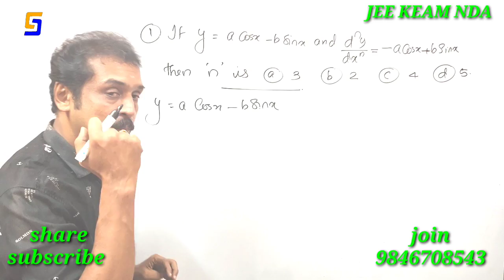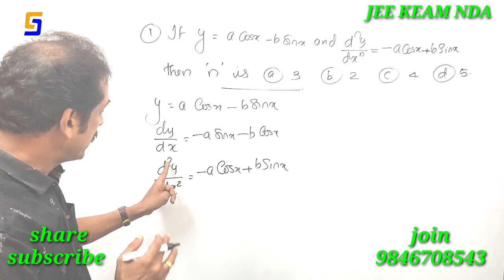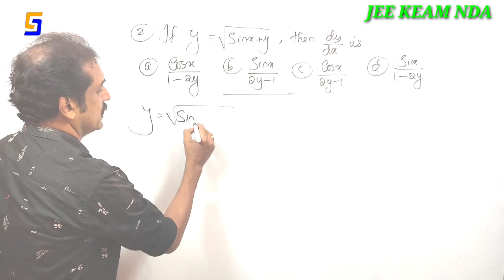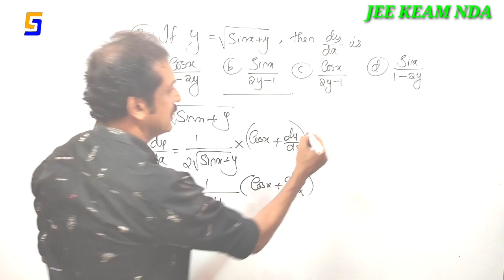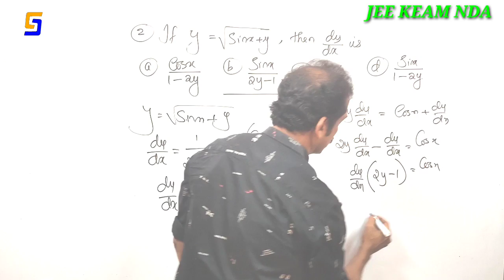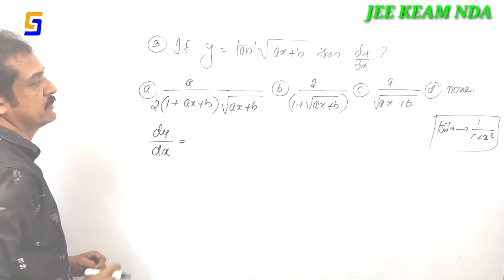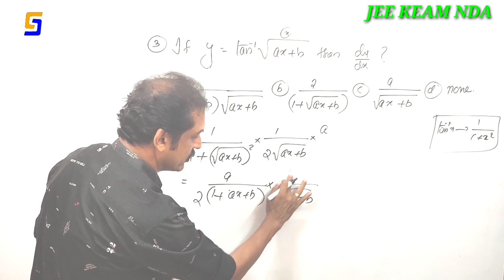JEE KEAM NDA Maths entrance derivatives... 3 ചോദ്യങ്ങൾ sure 👌👌👌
entrance classes
 maths entrance
 entrance coaching
 free entrance coaching
 Jee integration tricks
KEAM integration
 JEE maths questions
 KEAM maths questions
 free entrance maths classes
 definite integral in seconds
 integration in 1 minutes
 integration in seconds
 tips and tricks for entrance
 tricks and tips for JEE
 calculus in entrance
 questions in entrance classes
 integral
 definite integral
 differential equations
 integral of sin x
 integral of cos x
 integral of tan x
 integration tricks
 definite integral
 all maths tricks
 derivative of a function
 integral of a function
 integral of x square
 applications of integrals
 applications of definite integrals
 Matrix and determinants
 vectors and three dimension
 angle between vectors
 trend Kerala mathematics classes
 plus one mathematics classes
 permutations and combination
 sets and relations
 complex numbers
 arithmetic sequence classes
 sum of n terms of arithmetic sequence
 Circus
 tangents statistics 10th CBSE polynomials
 trigonometric functions applications of trigonometry mathematics of chance probability 10th CBSE classes
 plus two relations and functions
 plus two maths classes
 10th Kerala maths classes 10th CBSE Maths classes plus one maths classes easy maths straight lines mathematical induction linear inequalities maxima and minima linear programming zeros of a polynomial zeros of 2nd degree polynomial relation between zeros and the coefficients tenth Kerala second degree equations quadratic equations solution of second degree equations by quadratic formula factorization method all exam dates polar form of complex number modulus and amplitude form square root of a complex number three dimensional geometry Section formula midpoint formula 2 point form of straight line point slope form of a line intercept form of straight line normal form of straight line angle between two straight lines Slope of a line two point form of slope distance between two parallel lines Slope of a line median Arithmetic mean mode trigonometric equations trigonometric values sin cos tan area of triangle surface areas and volumes trisection points binomial theorem midpoints term independent of x sum of n terms of arithmetic sequence what's the break form of an arithmetic sequence end term of an arithmetic sequence arithmetic progression geometric progression Arithmetic mean of two numbers Geometric mean of two numbers harmonic mean of two numbers derivative of all functions integration of old function integration results rate of change of quantities angle between tangent and radius trigonometric equations values of trigonometric functions sin 30 cos 30 Tan 30 sin 60 Cos 60 tan 60 principal values inverse trigonometric functions derivatives of inverse trigonometric functions parametric equations logarithmic function logarithm partial fractions product rule of derivatives product rule of integration integration by parts substitution method area under curve conic sections equations of parabola ellipse hyperbola exccentricity 10th CBSE real numbers 10th CBSE polynomials coordinates co-ordinate geometry Section formula shortest distance between two lines collinear coplanar distance between two points distance formula right Triangle area of triangle area of parallelogram rhombus matrices and determinants adjoint of a matrix inverse of a matrix solve by Matrix method applications of determinants inverse of a function invertible function composition of two functions major axis and minor axis of ellipse equation of a circle equation of an ellipse equation of a parabola area of circle rolle's theorem lagrange's mean value theorem approximations tangents and normals maxima and minima domain and range of functions graph of trigonometric functions modulus of a function sine function signum function greatest integer function common difference of an arithmetic sequence in the time of geometric progression sum of n terms of GP sum of first n natural numbers quadrants octants direction ratios and direction cosines unit vector dot product and cross product modulus of a vector product rule and quotient rule of derivatives similar triangles Pythagoras theorem cofactors  properties of definite integrals differential equations variable separable form linear differential equations integrating factor antiderivative left limit and right limit linear equations in two variables